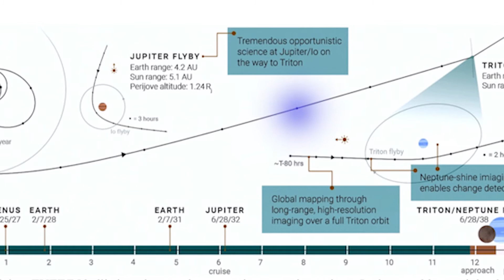Actu de science | Une sonde vers Triton ?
Tous les corps importants du système solaire interne ont été cartographiés. Tous sauf un : Triton, un très gros satellite de la planète Neptune dont on n’a pu observer qu’une seule face. La Nasa vient de proposer de lui consacrer une mission...

Copyright images et vidéo : Nasa/JPL